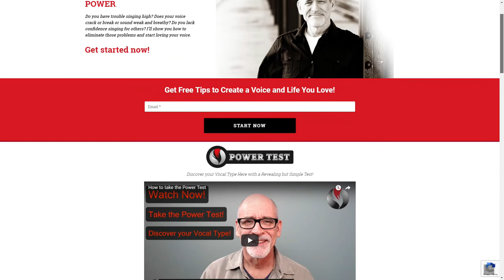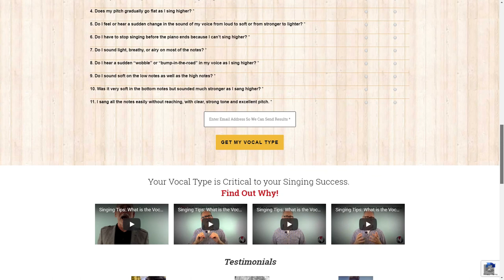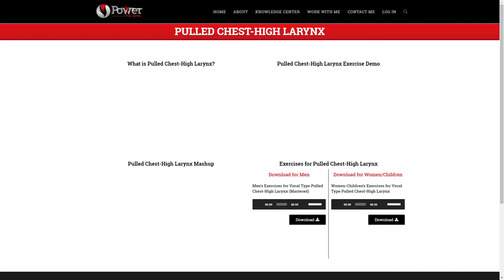Power to Sing Live #97: Singing Tips: How to Learn to Sing on YouTube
Free PDF - Get Your Vocal Type:
Free PDF - Get Your Vocal Type has EXPIRED. The new link is:

Singing Tips: How to Learn to Sing on YouTube

Chuck Gilmore
Say hi on social: